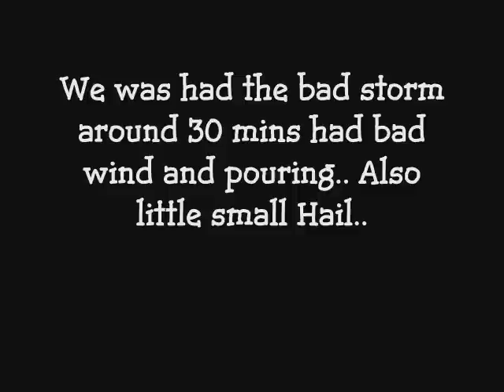King Dominion Rides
King Dominion Picture and clips.. on May 31, 2008 for Deaf Awareness day